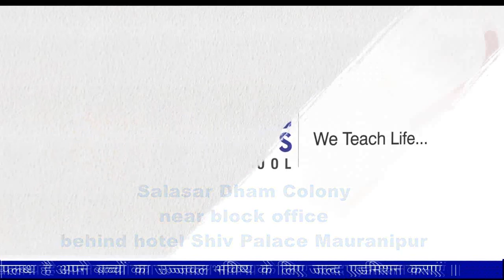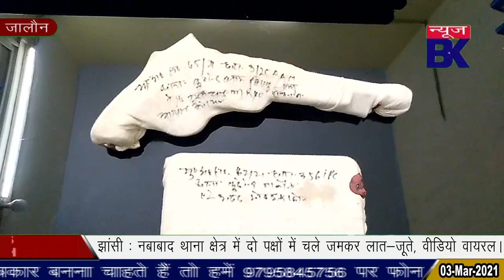जालौन में दो मामलों का किया गया खुलासा, 5 शातिर बदमाश गिरफ्तार।